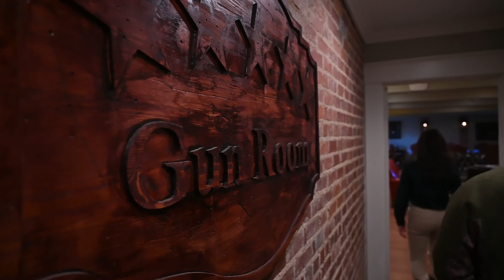Auburn University Wildlife Enterprise Management Degree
Do you spend time outdoors and want to learn the business side of the resort/hunting industry? The Wildlife Enterprise Management degree in the College of Forestry, Wildlife and Environment at Auburn University prepares graduates for employment at any of thousands of hunting and fishing lodges, ranches, corporate retreat facilities, and other consumptive use facilities located worldwide. This cross-disciplinary degree program is founded on the basic principles of wildlife management, hospitality services, and business management. to learn more or contact a student advisor at .